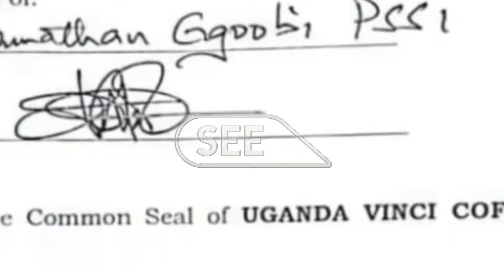Olukiiko lwa uganda lwongedde okwekkokola endagaano y’emmwaanyi gavumenti gyeyakola